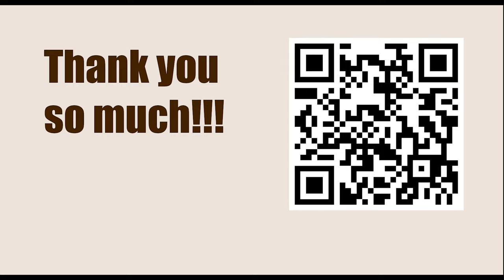Pro Chess League (PCL) 2023 - Round: 5.4 || Anish Giri vs Alexander Grischuk - March 17, 2023